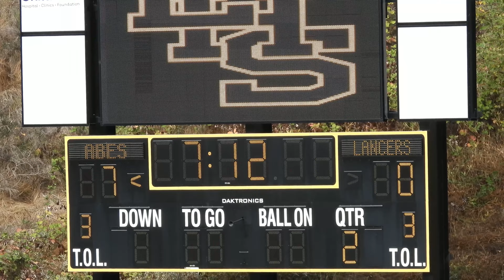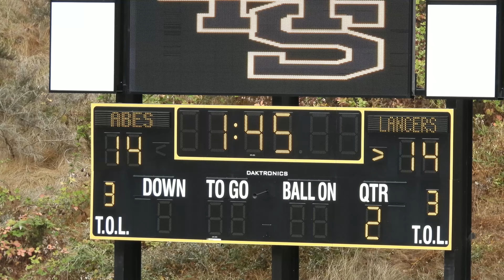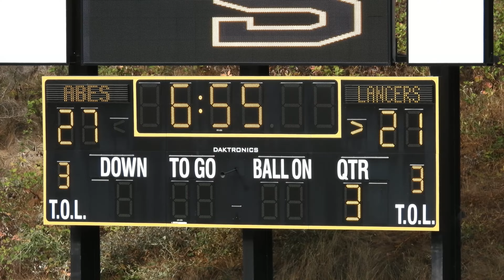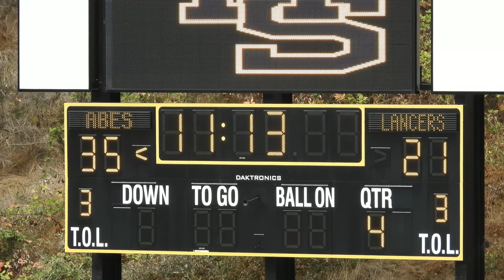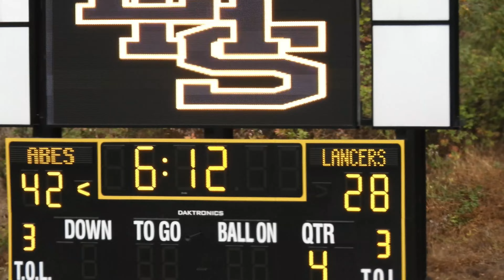Lincoln vs Lakes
The undefeated Lincoln Abes (7-0) take on the Lakes Lancers (5-1) in a PCL showdown at Lincoln Bowl.